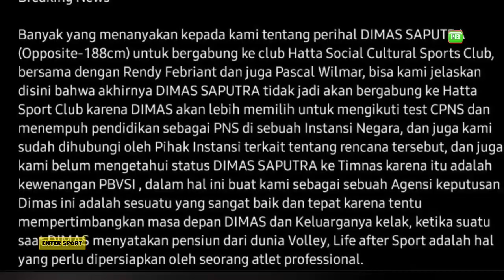🔴GEMPAR❗️Rivan Nurmulki Tak membela Timnas Indonesia-Ini Pernyatanya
🔴GEMPAR❗️Rivan Nurmulki Tak membela Timnas Indonesia-Ini Pernyatanya indonesia #2023